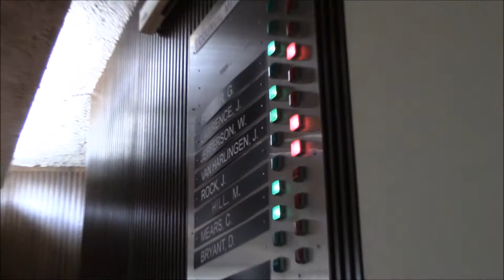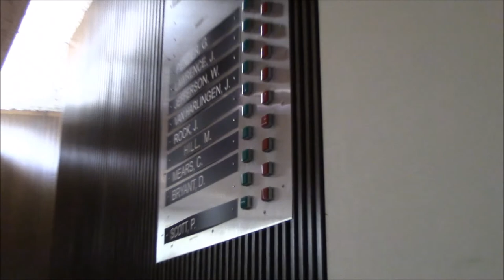Mansfield, Ohio City Council vote on "Mansfield Home Value and Family Protection Act"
This vote took place on November 3, 2015.